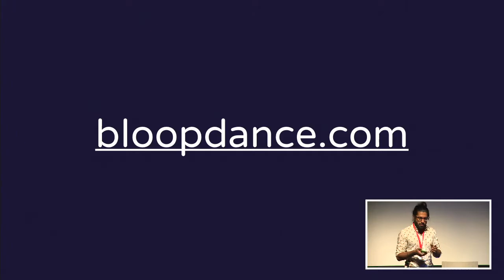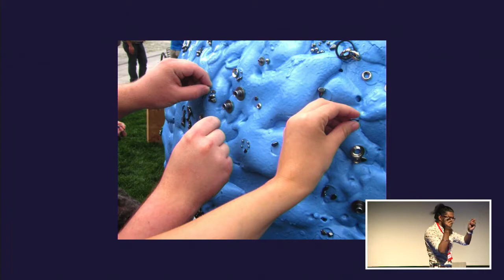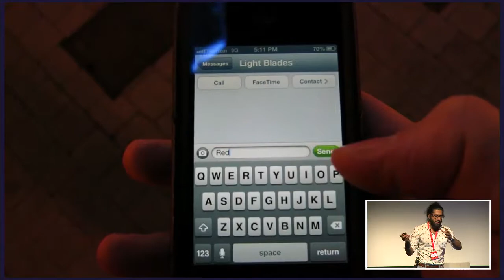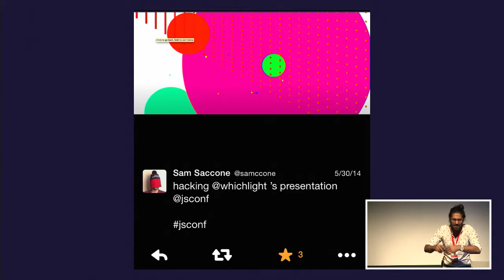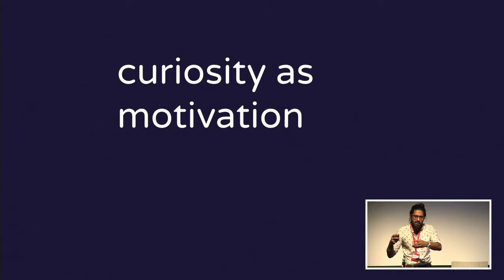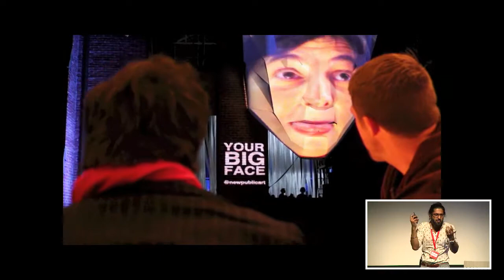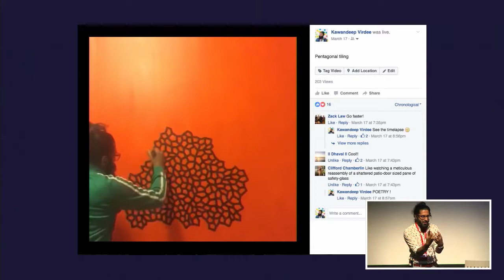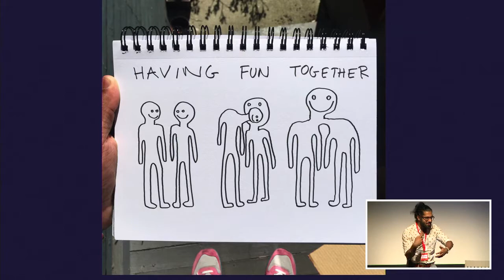Expression, Voice, and Joy | Kawandeep Virdee | Bend Design 2017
You see me, and I see you, we both exist and we’re laughing together. Kavendeep Virdee works to encourage these moments amongst family, friends, or strangers in public/live spaces and digital spaces. When people see one another in a piece, they both exist to the other. When they can interact with each other, a whimsical experience can turn profound. Virdee encourages the absurd, the ridiculous, the surreal, and the magical. His presentation highlights how to use interactivity to give voice and expression, and future opportunities for poeple to create meaningful, compelling experiences.

Kawandeep Virdee uses technology and art to explore ways we can create meaning and joy collectively. He co-founded New American Public Art to build interactive art that makes public spaces more communal and welcoming. Similarly, his internet art strives to encourage collaboration, play, and creativity. His works have shown in venues including the Massachusetts College of Art and Design, Rose Fitzgerald Kennedy Greenway, Boston Convention Center, Sculpture Visions in Chapel Hill, SFMOMA, Detroit Design Festival, Art & Sol in Saginaw, Suffolk University, Transmediale in Berlin, the MIT Media Lab, and EYEO/Northern Spark. Mural commissions include the Rose Kennedy Greenway and Facebook Artist in Residence program. Talks and workshops include MIT, Google Creative Lab, Facebook, Society of News Design, EYEO, FITC, INST-INT, International Conference on Complex Systems, Connected Communities Symposium in Newcastle, Art Institute of Boston, Tech@State, Betascape at MICA, A Better World By Design at Brown/RISD, Robotsconf, IstanbulHS, Makerland in Warsaw, and JSConf. His works have been covered in publications including the Atlantic, Science, Vice, NewScientist, Make, Core77, the New York Times, the Globe, and Art Digital Magazine. He is on the product team at Medium.